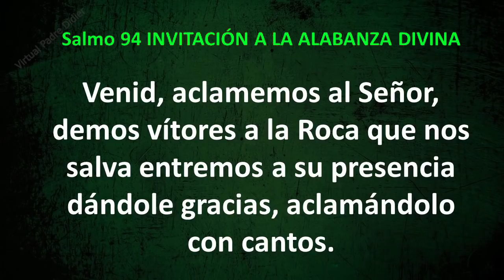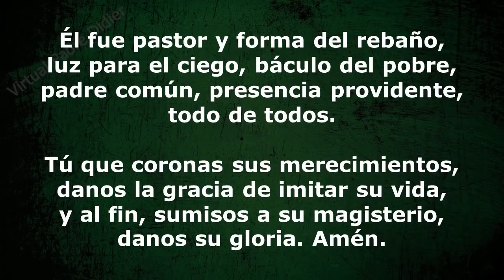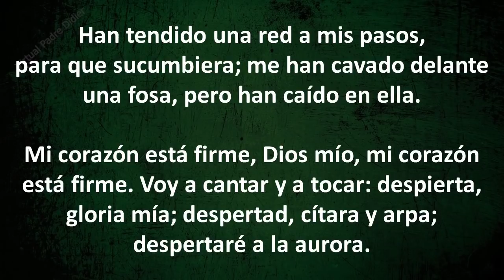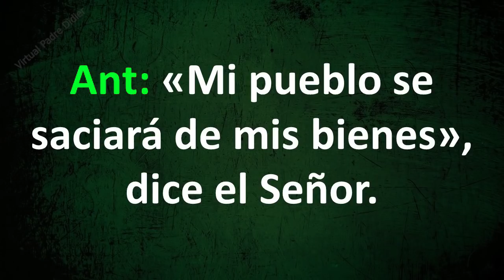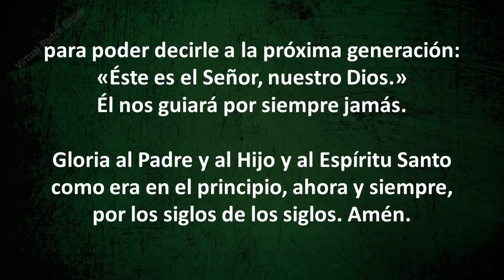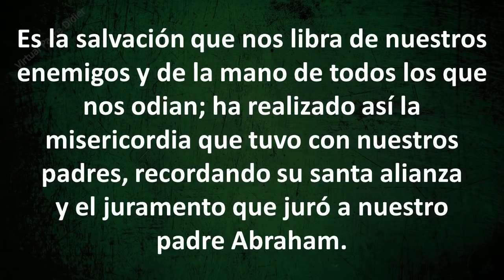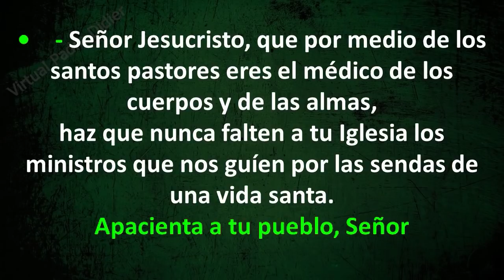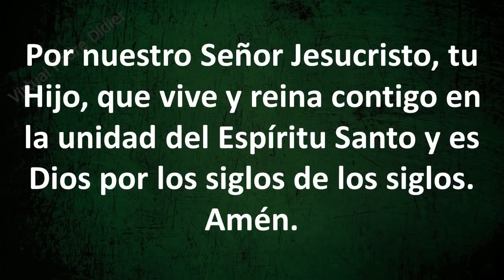LAUDES DE HOY JUEVES 23 DE SEPTIEMBRE DE 2021. SAN PÍO DE PIETRELCINA. Padre Didier.